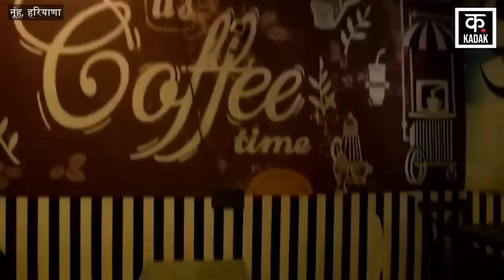Nuh Violence Updates: नूंह हिंसा की भयानक तस्वीरें देख कांप जाएगी रूह! | Haryana News | Nuh Hinsa